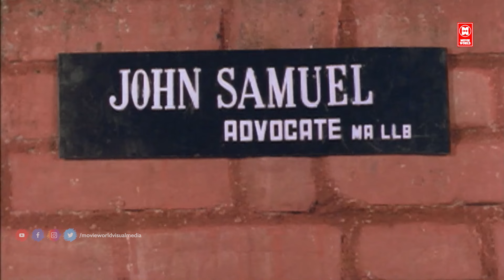എനിക്ക് ദിവസവും ഇതില്ലാതെ പറ്റില്ലെന്ന് നിനക്ക് അറിയില്ലേ| Mukesh|Urvashi | Malayalam Romantic Scene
Souhrudam
Directed by Shaji Kailas
Written by Kaloor Dennis
Starring Mukesh
Urvashi
Parvathy
Sai Kumar
Cinematography Saroj Padi
Release date
1991
Country India
Language Malayalam
Welcome to Malayalam Romantic Talkies You Tube Channel

|| ANTI-PIRACY WARNING ||

*COPYRIGHT PROTECTED*